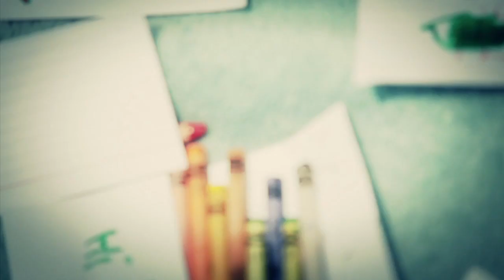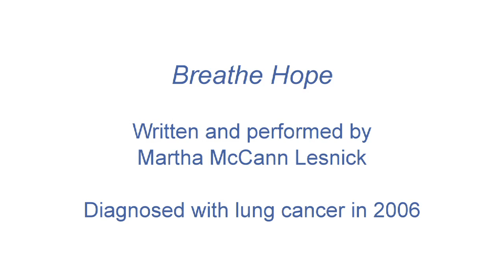Martha McCann Lesnick Song - Breathe Hope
Songwriter Martha McCann Lesnick  has been living with lung cancer since 2006, and is an ardent believer in the importance of making one's voice heard through advocacy and music. Her attitude about lung cancer is to "hold on and take heart." Here, Martha shares her inspirational song, "Breathe Hope."